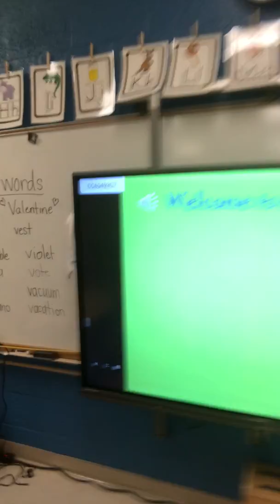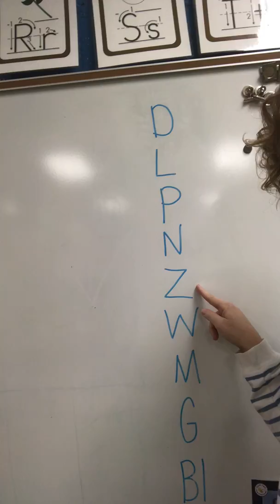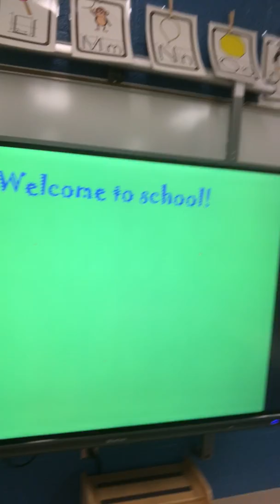Mrs. JJ's eLearning days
It's a Brand New Day (good morning song)